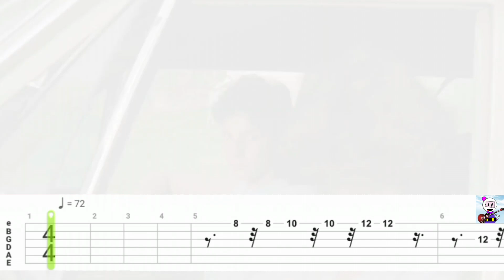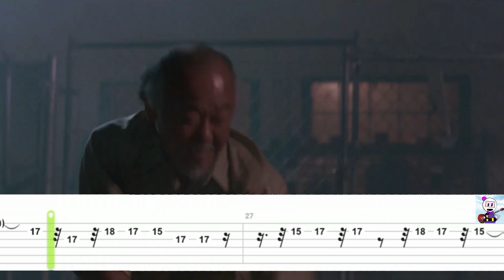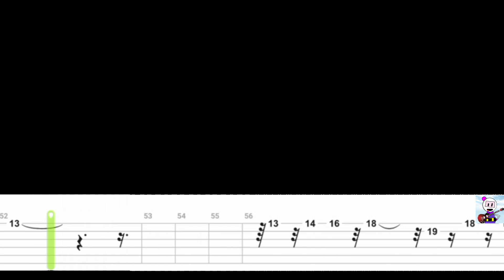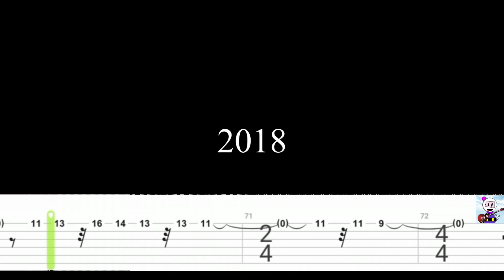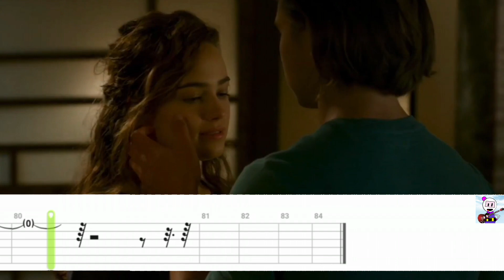Glory Of Love - karate kid/ Cobra Kai | Guitar Tab